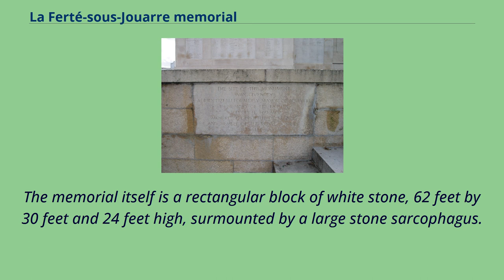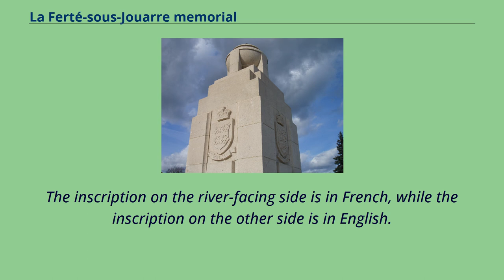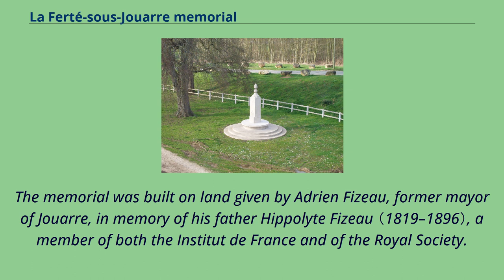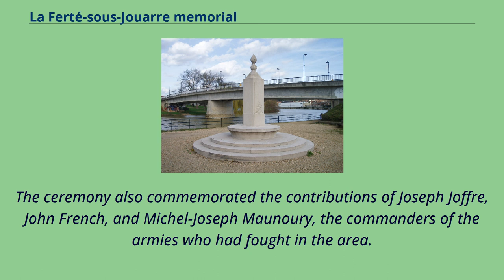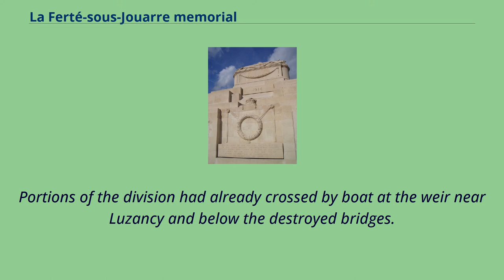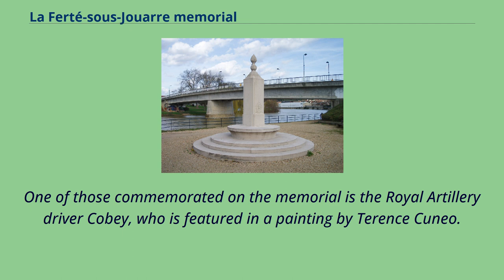La Ferté-sous-Jouarre memorial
Buildings_and_structures_in_Seine-et-Marne
Tourist_attractions_in_Île-de-France
Tourist_attractions_in_Seine-et-Marne
The La Ferté-sous-Jouarre memorial is a World War I memorial in France, located on the south bank of the river Marne, on the outskirts of the commune of La Ferté-sous-Jouarre, 66 kilometres east of Paris, in the department of Seine-et-Marne.
Also known as the Memorial to the Missing of the Marne, it commemorates over 3,700 British and Irish soldiers with no known grave, who fell in battle in this area in August, September and early October 1914.
The soldiers were part of the British Expeditionary Force, and are listed on the memorial by regiment, rank and then alphabetically.
The memorial itself is a rectangular block of white stone, 62 feet by 30 feet and 24 feet high, surmounted by a large stone sarcophagus.
On top of the sarcophagus are carved representations of trophies of war, including a flag, bayonets, and a helmet.
The year 1914 is carved below the sarcophagus, while the names of the dead are carved in panels on all four sides of the memorial.
The two shorter sides of the memorial are decorated with a carved, downwards pointing sword, while the front and back of the memorial are carved with inscription panels surmounted by a carved wreath and a carved stone crown.
The inscription on the river-facing side is in French, while the inscription on the other side is in English.
The memorial is mounted on a stepped stone pavement, at the four corners of which are stone pillars, carved with the coats of arms of the British Empire （the coats of arms are labelled England, Scotland, Wales and Ireland）, and topped by stone urns.
One of the stone pillars was designed to hold a memorial register, which is now kept at the local t...